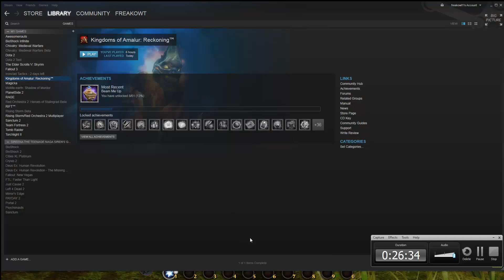KoAR Ep.3 I'm a Murderer!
Lemme know what you wanna see!